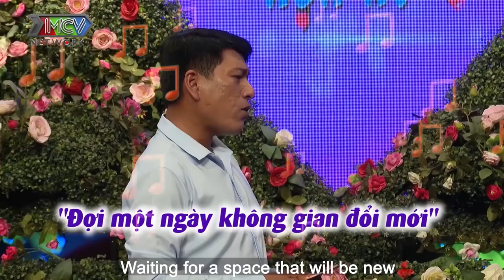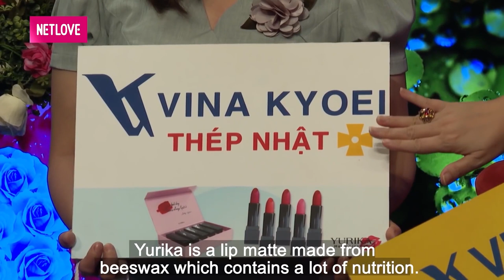TRAI TÂN TUỔI 32 chưa biết yêu xúc động hẹn hò vì phải lòng CHỊ GÁI ĐÃ LỠ 1 LẦN ĐÒ